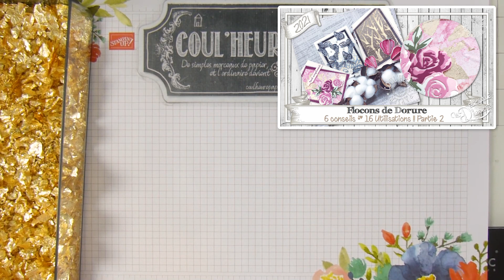[LDDD] "Flocons de Dorure * 6 Conseils * 16 Utilisations ! * Partie 3" par Coul'Heure Papier